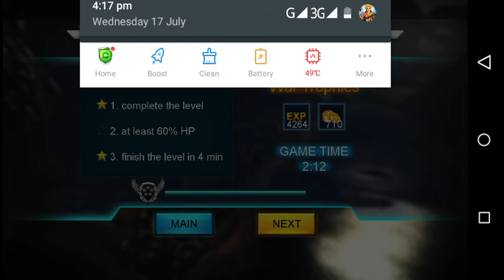Sky fighter android game play